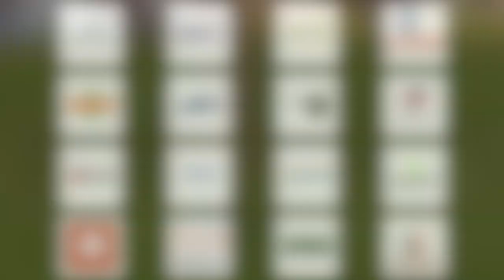Borussia gg Rastpfuhl